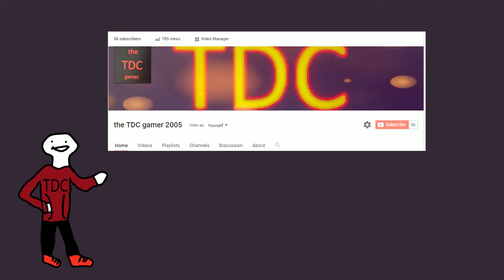Call of duty blackops 4 epic moments: 2